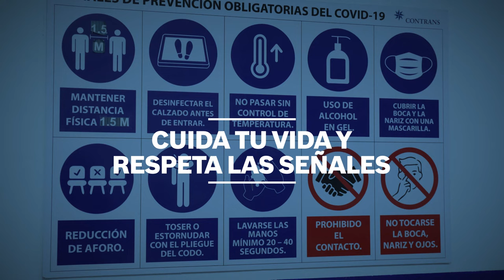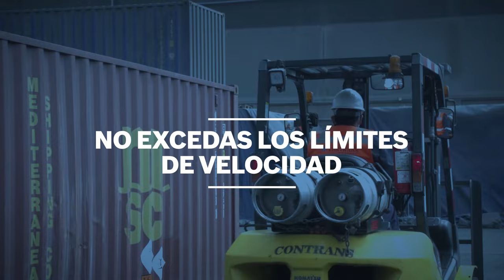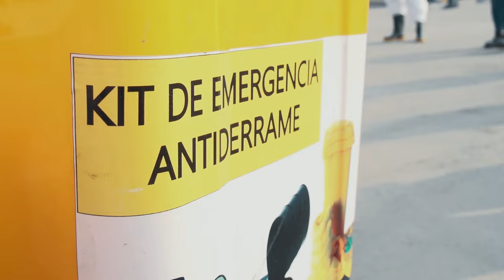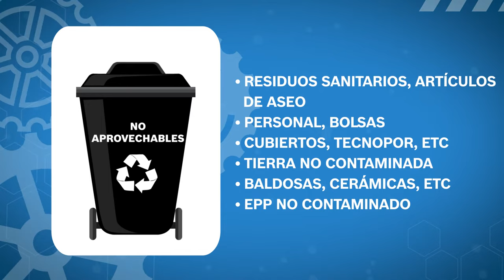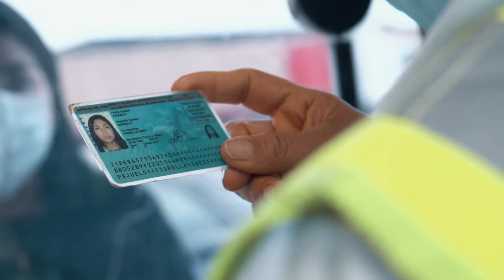Inducción de SSOMA - Seguridad, Salud Ocupacional y Medio Ambiente